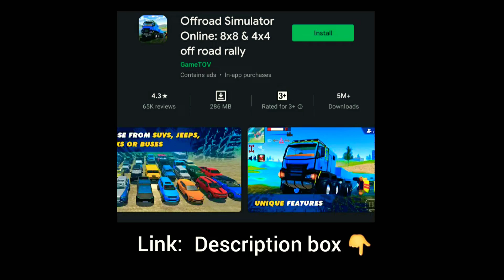Ayoo |OH No,no😅 | perfect ok 👌 off road online sim multiplayer 🙂short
short

funny off road online sim 🤣

play multiplayer 🤟🏻

include voice 🎤🔊

tnqs for watching Nanbanzzz 🤩🤩🤩